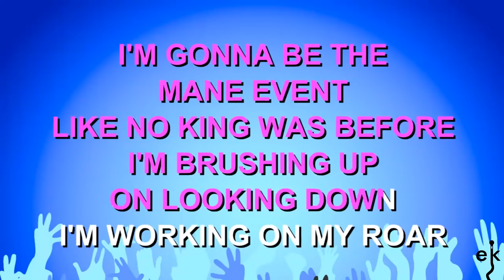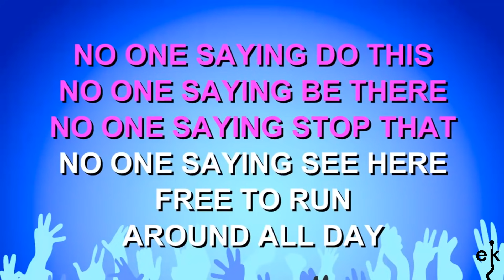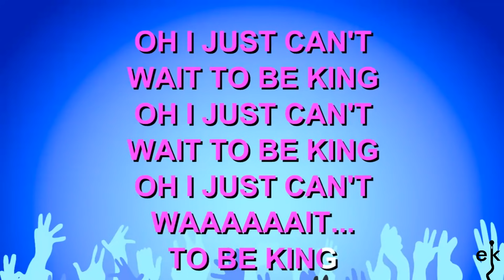I Just Can't Wait To Be King - Lion King (Karaoke Version)